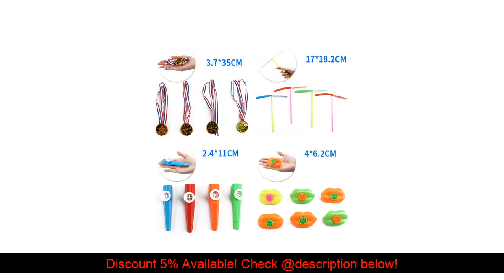Buy 100Pcs/set Children Giveaways Prizes Assorted Small Toys Set Support Kid Playing With Friends K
See also :
Review Coolbaby X6 Children Handheld Game Players 8G 4.3 Inch Mp4 Video Game Console Tv Out Game Player Support For Camera Video E-Book :